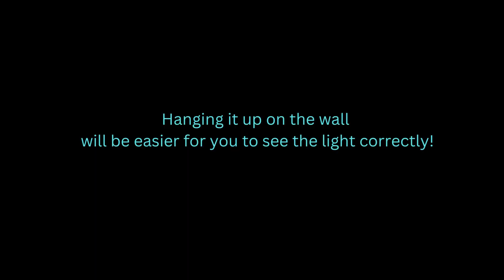FIREWORK Multi-Colored Net lights, or DRAGON EYE creation!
Beautiful and creative string lights are the ever-popular choice of professionals and DIY'ers looking to add a little extra to their displays. Using LED firework net lights, you can easily add a dynamic and exciting decoration to your house or landscaping. Made with the highest quality, bright, LED lights you'll get superior lighting decoration without driving up your electricity costs. LED Firework net lights have multiple flashing, fading, and combination effect settings and are available in 4 color options.

Features:
Input: 120v
Power Consumption: 7.6W
4.5’ diameter
120 LEDs
All colors are end-to-end connectable up to 6 sets (except RWB)
All colors feature black wire with included mini controller with 7 effect modes and a steady burn setting
RWB features white/clear wiring
Weatherproof controller and end-to-end connections
2 Year warranty

Create something unique with these and share it with us here. I think the one image looks like a dragon eye on the wall. This is a net light, I don't see why you can hang this on the wall like shown in this video as a cool background image!